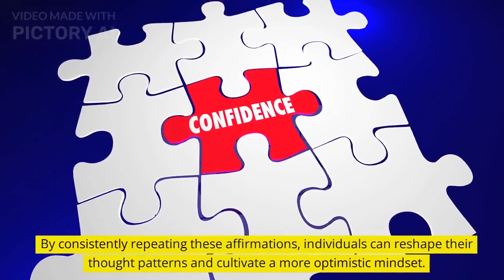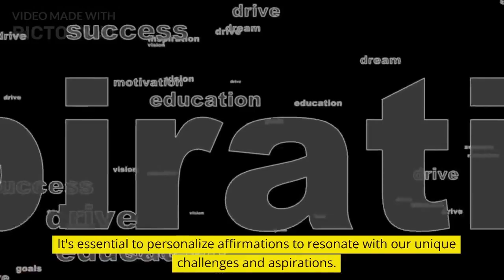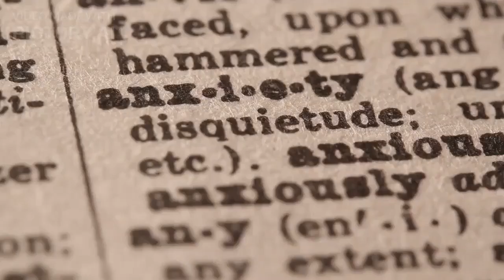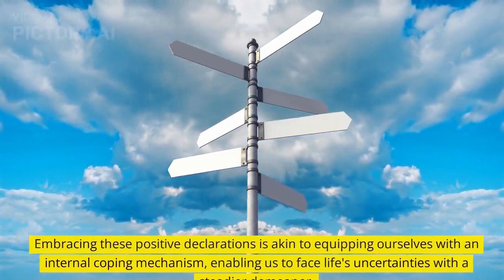Discovering the Power of Positive Affirmations for Women with Anxiety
In this enlightening video, delve into the world of harnessing positivity to combat anxiety, specifically tailored for women. Join us as we explore the transformative potential of positive affirmations, uncovering how they can empower women to conquer negative thoughts and find solace amidst anxiety's grip. Learn how to reframe self-perception, boost self-confidence, and cultivate resilience through personalized affirmations. Discover practical techniques to navigate anxiety-inducing situations with newfound calmness and poise. If you're seeking a holistic approach to managing anxiety, this video is your guide to discovering the remarkable power of positive affirmations.